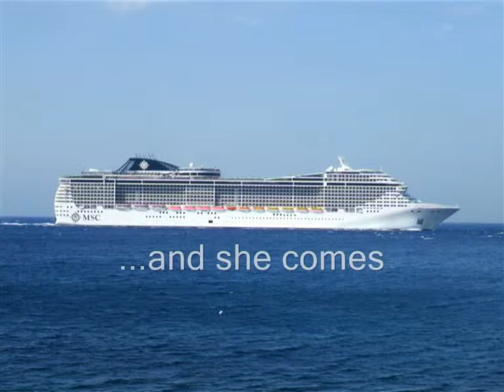Bow to Scylla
... all ships take tourists to admire the beauty of Italy!

... tutte le navi portano i turisti ad ammirare le bellezze d`Italia!